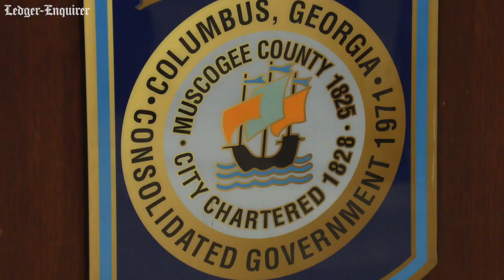Columbus, Georgia police chief announces arrest in 2003 cold case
Authorities have arrested a suspect in the cold-case homicide of Albert Carter Woolfolk, found slain July 18, 2003, in his Columbus, Georgia home. Police sayt he suspect is Alvin Shane Barfield, now 47, who was captured in South Carolina. More from The Ledger-Enquirer: